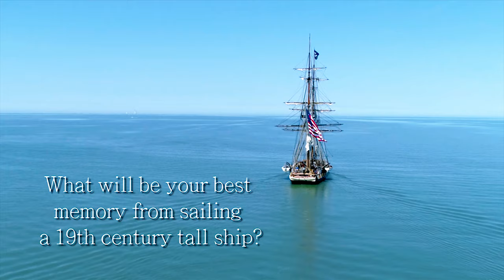Sail Training - Become Crew on a Historic Tall Ship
This could be your summer.  Set sail for the adventure of a lifetime on U.S. Brig Niagara.  What do you think of this video?  Please share this with people who need more Niagara in their lives!

- Produced and edited by Joshua Mester from Penn State Behrend
- Drone Footage by Joe “Skip” Zimmerman
- Voiceovers by Niagara Crew